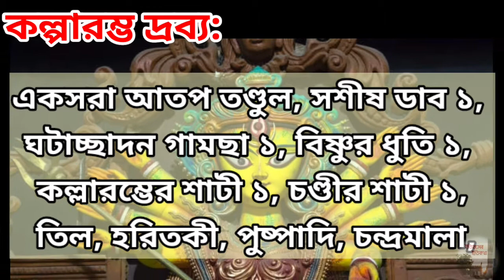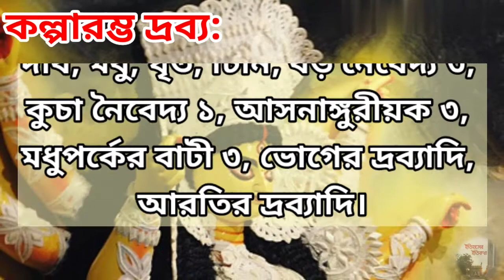দুর্গাপূজা ফর্দ DurgaPuja 2020,দূর্গাপূজা কল্পারম্ভ DurgaPujaSasthi দুর্গাপূজার মহাষষ্ঠী MahaSasthi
দুর্গাপূজার ফর্দ আমন্ত্রণের দ্রব্য অধিবাসের দ্রব্য | DurgaPuja 2020 | দুর্গাপূজা ২০২০, দূর্গা পূজার উপকরণ,পূজার নৈবেদ্য,
জন্মাষ্টমী উপকরণ, গণেশ পূজার সামগ্রী, বিপদতারিনী পূজার উপকরণ, লোকনাথ পূজার উপকরণ, দুর্গাপূজা কবিতা, দুর্গাপূজা নিয়ে লেখা, মা দুর্গার অস্ত্রের নাম, দুর্গার বাবার নাম কি, দূর্গা পূজার সময়সূচী ২০২০, দূর্গা পূজা পদ্ধতি pdf, দশকর্মা  ভান্ডার,
দশকর্মা অর্থ, দূর্গা পূজার উপকরণ | durga puja samagri in bengali | দুর্গাপূজার চণ্ডীপাঠ | সত্যনারায়ণ পূজার ফর্দ,